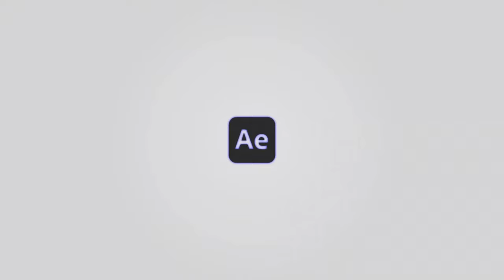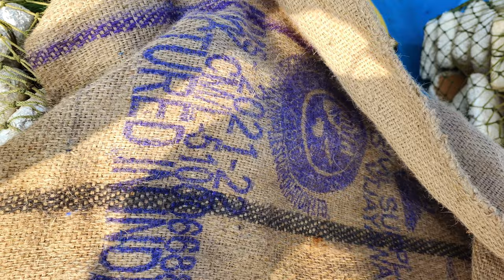fishing boats fishing and fisherman in Telugu Kbro Vlogs